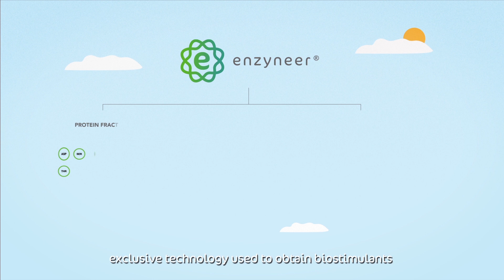Why are our biostimulants unique in the market?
Enzyneer® is what makes them different. It is a new technology for obtaining biostimulant products unique in the market, with phytohormonal activity, which conserve the amino acids in their biologically active form and which allow the farmer to obtain greater sustainability, safety and a higher yield of their crops.